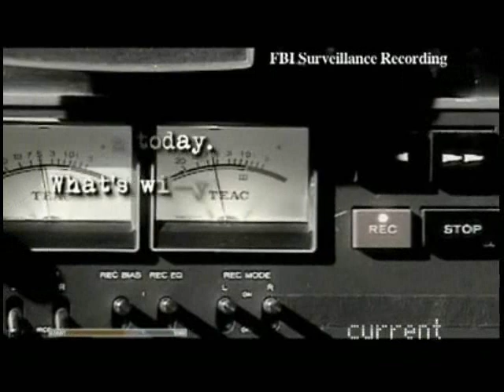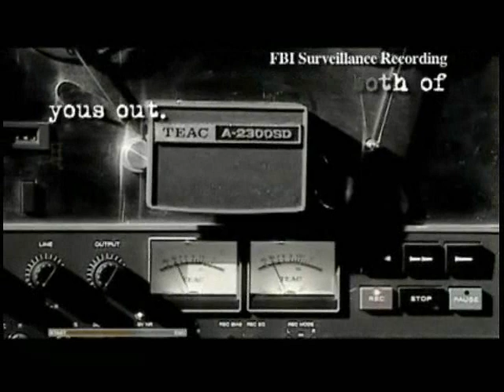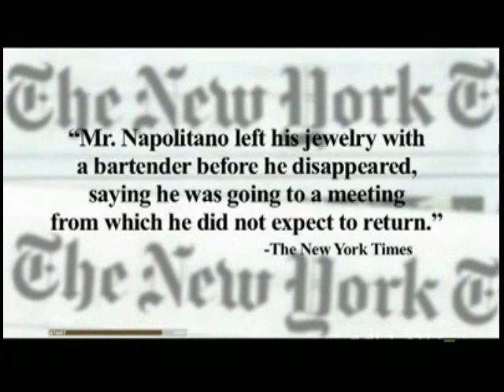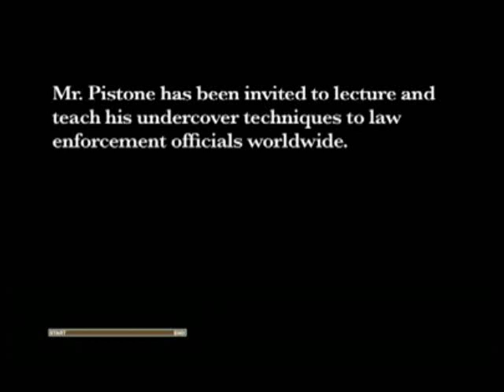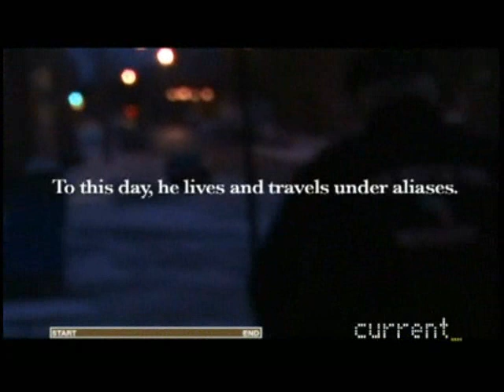Joe D. Pistone - his life in the Mafia - Part 2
The FBI undercover agetn Joe D. Pistone aka "Donnie Brasco" talks about his life in the Mafia.